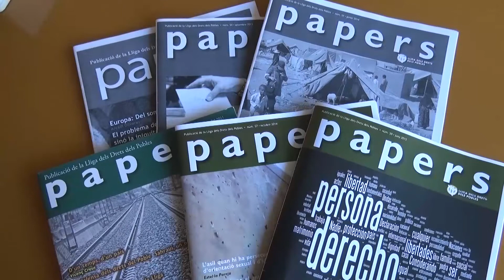falca Lliga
Lliga dels Drets dels Pobles. Ong de cooperació al desenvolupament en la defensa dels drets humans i la pau.